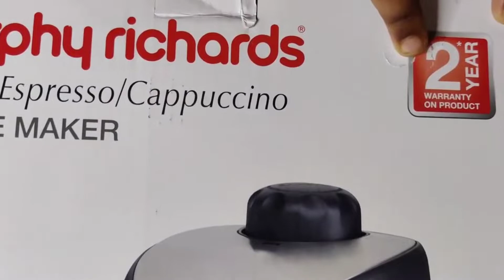Morphy Richards New Europa Coffee Maker Review | Morphy Richards Coffee Maker Unboxing & Review 2021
Morphy Richards Coffee Maker

Pure Filter Coffee Powder

copyright statute thatr might otherwise be infringing.